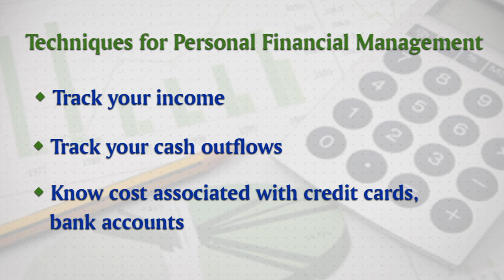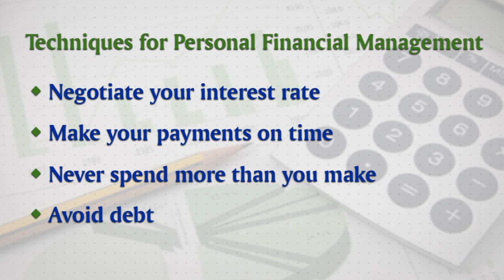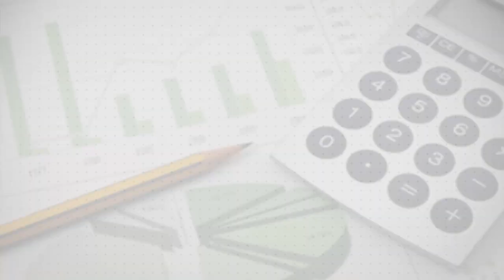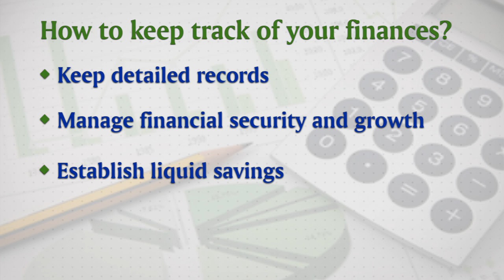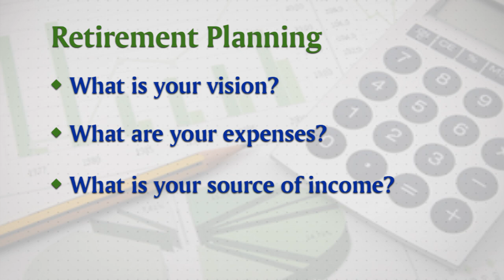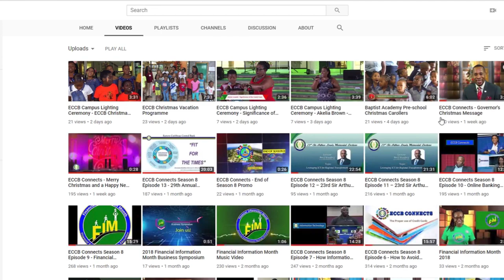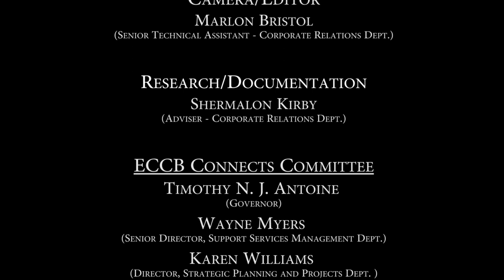ECCB Connects Season 9 Episode 3 - Personal Financial Management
We share with you some key techniques for successful personal financial management from Ivor Keithley Phillip, featured speaker at the ECCB Savings and Investment Course Graduation Ceremony, Cohort 16 - St Kitts and Nevis.